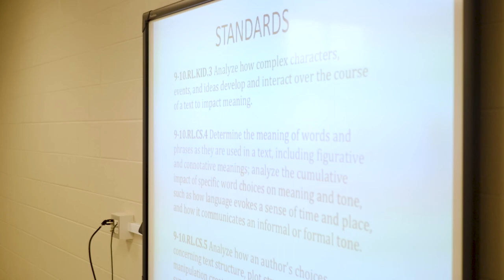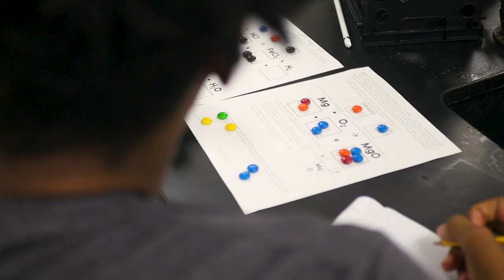Competency-Based Education: The Collierville Story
Educators and students from two middle schools in Collierville, TN, discuss their experiences with competency-based education.